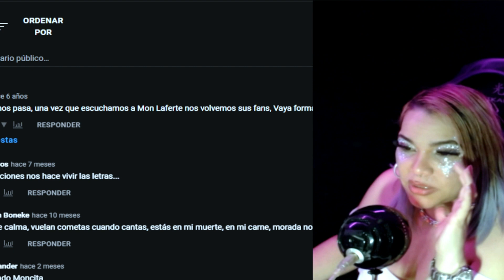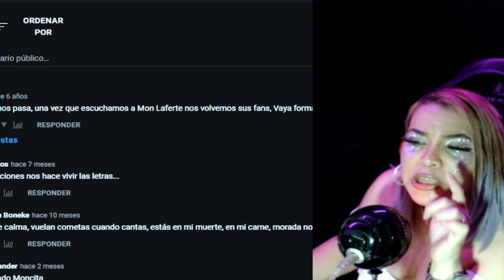Reacción | Mon Laferte - Orgasmo Para Dos // #34 Ready Set Sessions | Bel